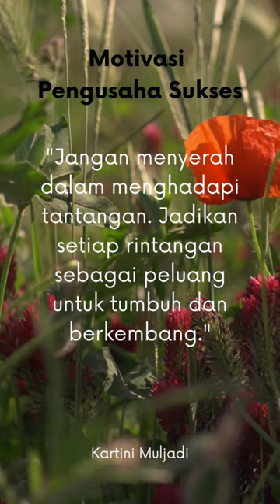Jangan menyerah dalam menghadapi tantangan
kata motivasi pengusaha sukses Kartini Muljadi
"Jangan menyerah dalam menghadapi tantangan. Jadikan setiap rintangan sebagai peluang untuk tumbuh dan berkembang."

motivasi pengusaha muda sukses,
motivasi pengusaha,
motivasi pengusaha sukses dari nol,
motivasi pengusaha sukses,
motivasi pengusaha muda,
motivasi pengusaha muslim,
motivasi pengusaha pemula,
motivasi pengusaha sapi,
motivasi pengusaha sukses dunia,
motivasi pengusaha islam,
film motivasi pengusaha sukses,
motivasi untuk pengusaha pemula,
film motivasi pengusaha,
kata motivasi,
kata motivasi inspirasi terbaik,
kata motivasi untuk diri sendiri,
kata motivasi hidup,
shorts,
reels,
kata motivasi inspirasi terbaik story wa
kata motivasi untuk anak sekolah
kata motivasi sukses
kata motivasi islami
kata motivasi merry riana
kata motivasi bahasa inggris dan artinya
kata motivasi najwa shihab
kata motivasi diri sendiri
kata motivasi hidup untuk diri sendiri
kata motivasi kerja
kata motivasi pengusaha sukses
kata motivasi pengusaha
motivasi pengusaha pemula